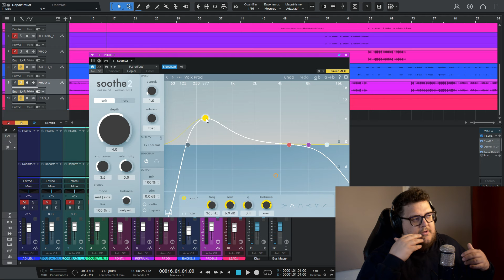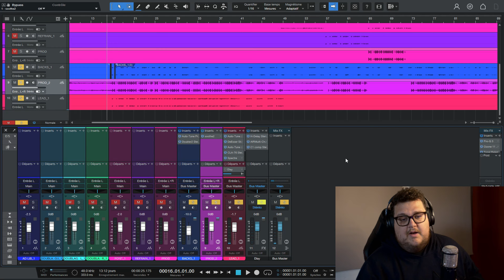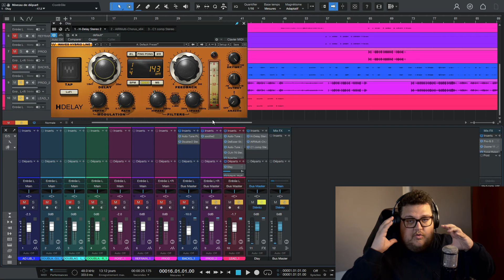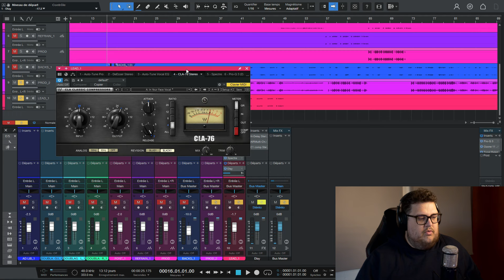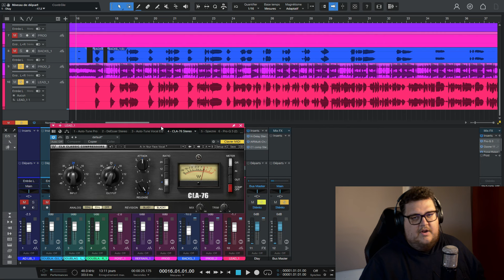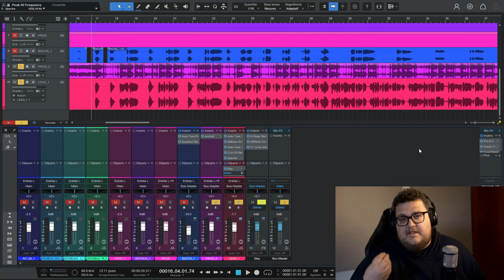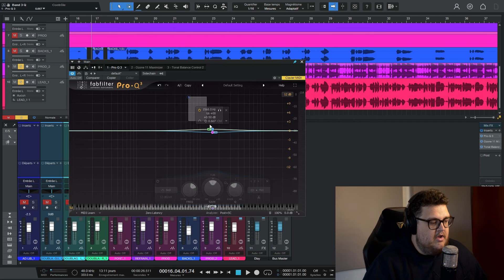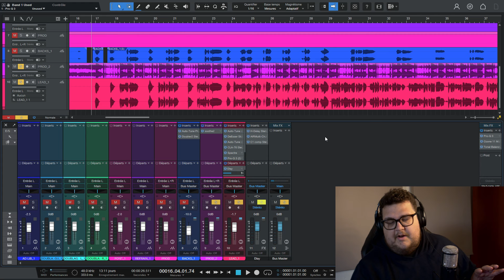Voix vs Instrumental : Trouvez l’Équilibre Parfait